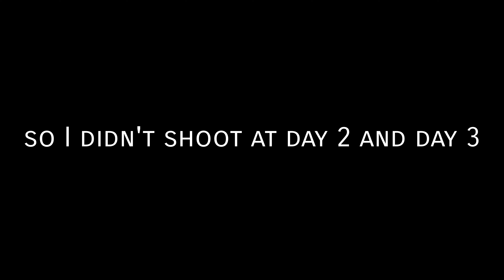Ganapati Decoration || Ganesh Chaturthi || vlog no.40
Hey guys,